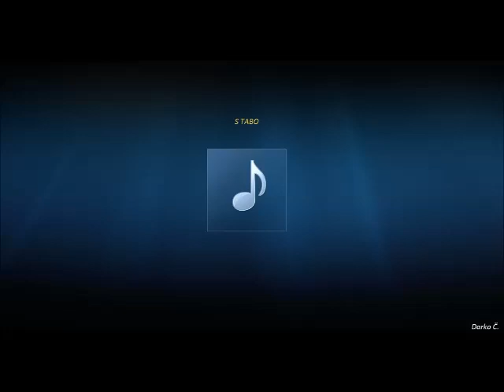S TABO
Home auth. song